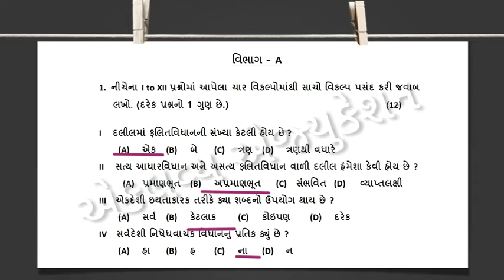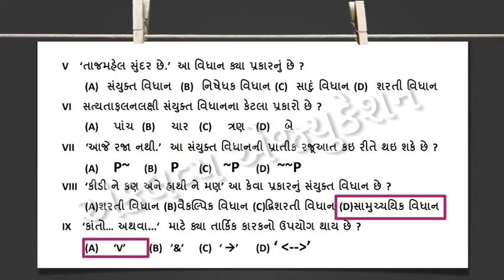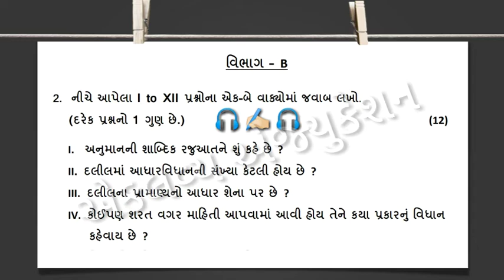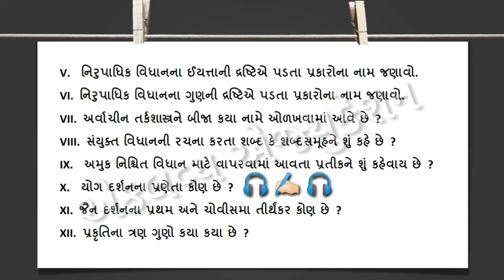Std 12 nidan kasoti solution philosophy| std 12 Tatvgnan nidan kasoti solution 2021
std 12 sociology nidan kasoti solution
section A, B
section E
section C
section D